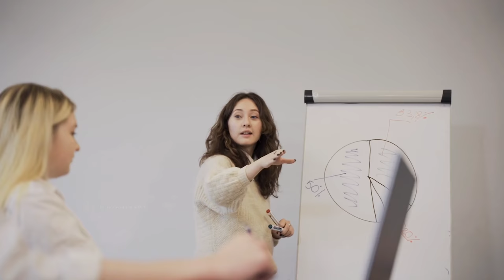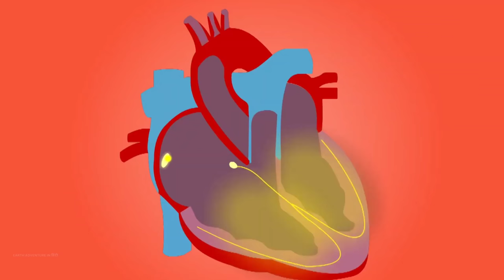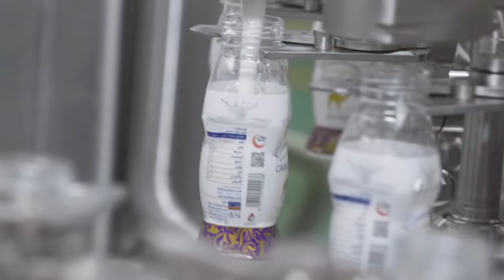क्यों मरा हुआ ऊँठ इतना खतरनाक होता है why camel is not good for people ! earth adventure in Hindi